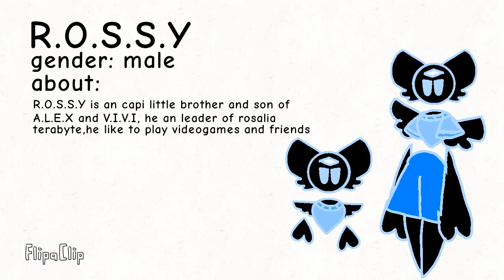New databrawl OC: R.O.S.S.Y